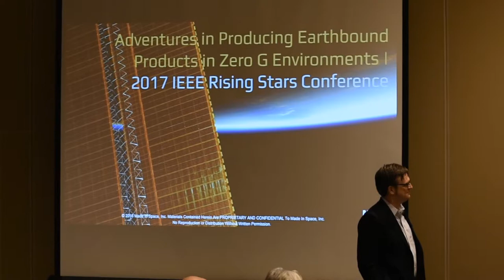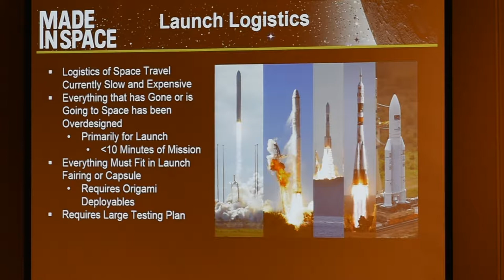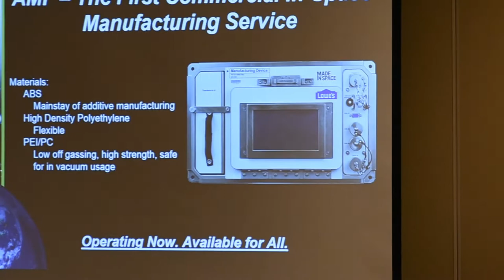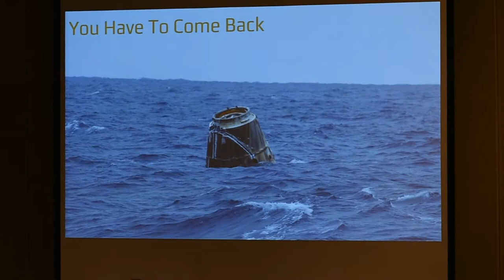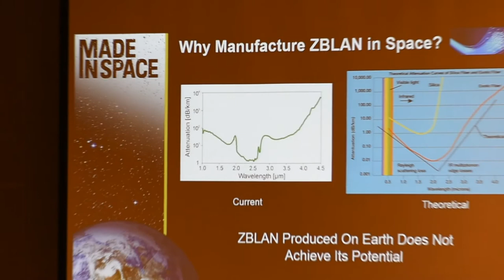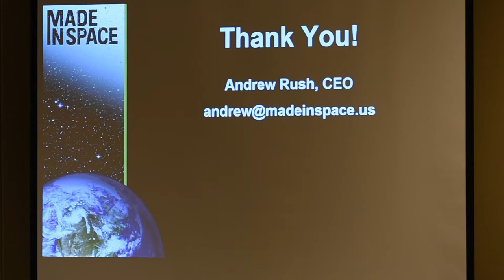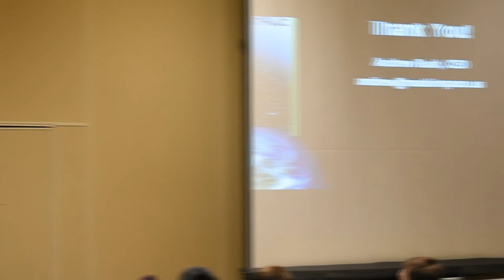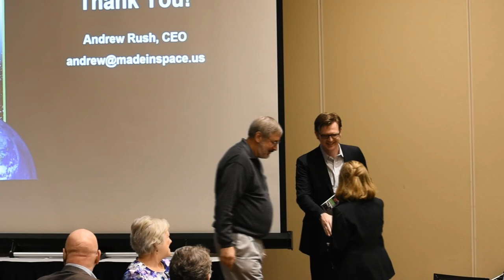IEEE Rising Stars Keynote Speaker: Andrew Rush - Made In Space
"Adventures in Producing Earthbound Products in Zero G Environments"
• Andrew Rush (President at Made in Space)